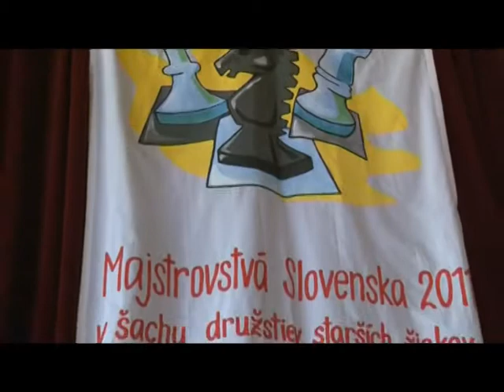Majstrovstvá Slovenska v šachu starších žiakov - Čadca 16.4.2011